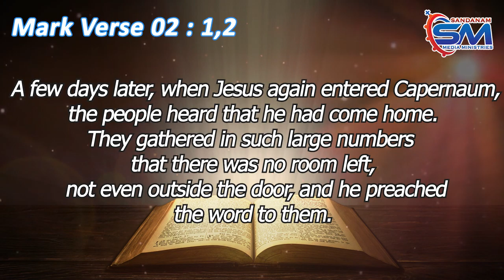Jan 15 | verse of the Day | Mark - 02: 1, 2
சில நாள்களுக்குப்பின் இயேசு மீண்டும் கப்பர்நாகுமுக்குச் சென்றார். அவர் வீட்டில் இருக்கிறார் என்னும் செய்தி பரவிற்று.

 பலர் வந்து கூடவே, வீட்டு வாயிலருகிலும் இடமில்லாமல் போயிற்று. அவர் அவர்களுக்கு இறைவார்த்தையை எடுத்துரைத்துக் கொண்டிருந்தார்.

 A few days later, when Jesus again entered Capernaum, the people heard that he had come home.
They gathered in such large numbers that there was no room left, not even outside the door, and he preached the word to them.